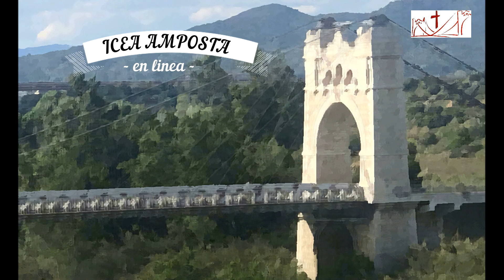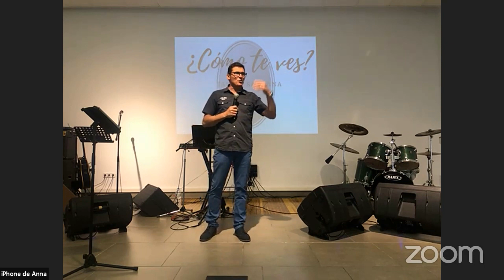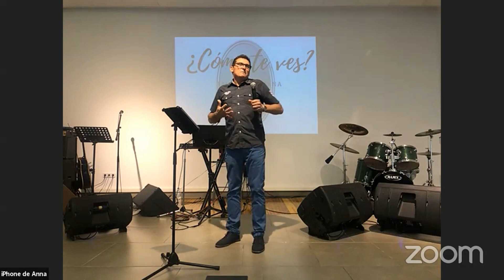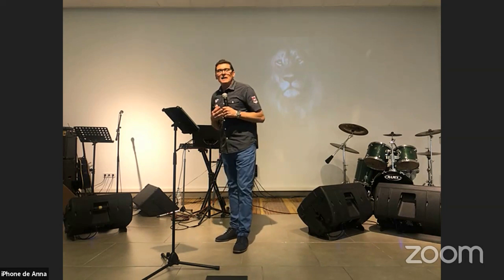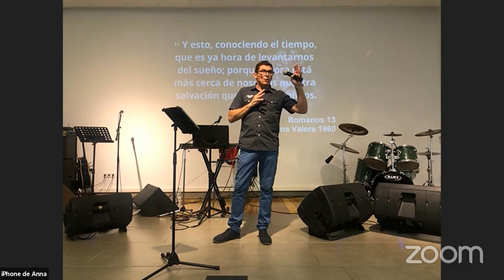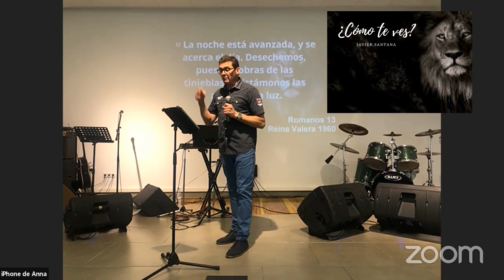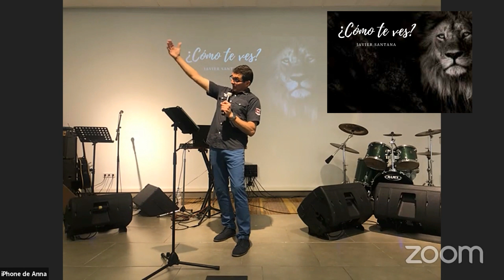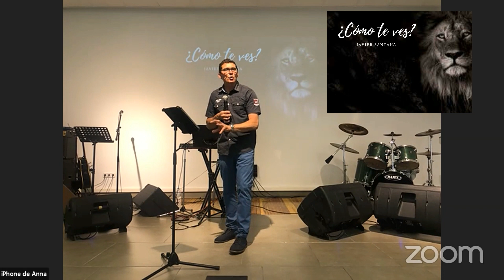¿Cómo te ves? - Javier Santana